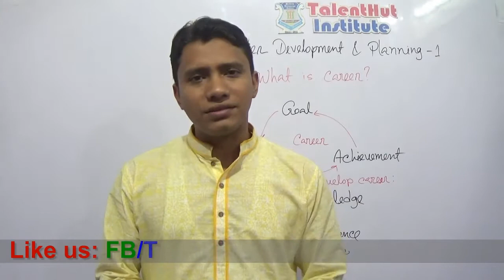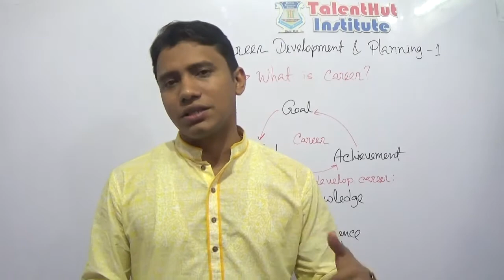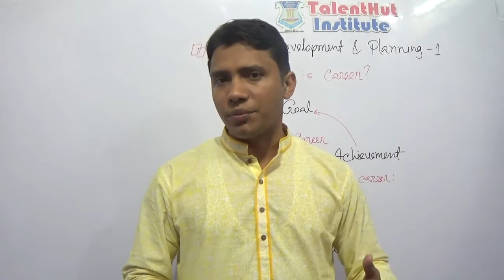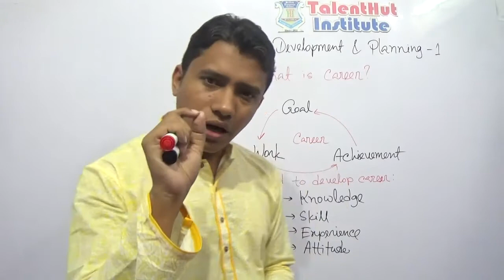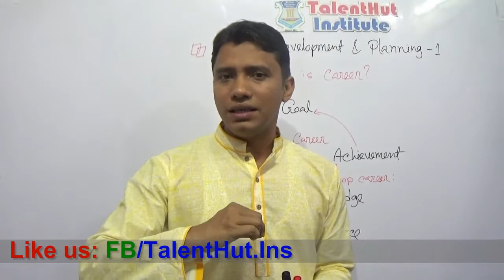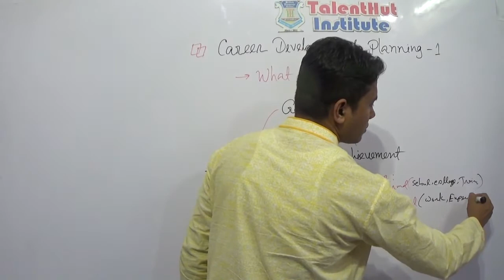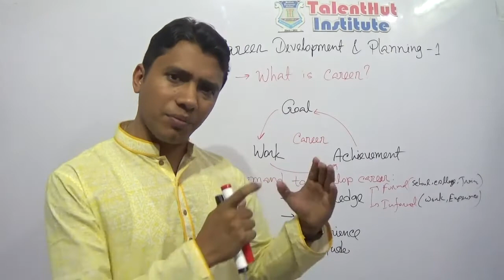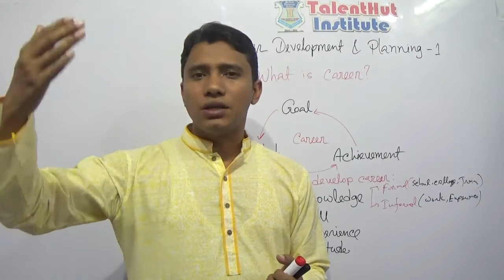Career Development & Planning-1 (ক্যারিয়ার গাইডলাইন) by TalentHut Institute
আসুন ক্যারিয়ার গড়ি। ক্যারিয়ার গড়ার স্বপ্ন দেখছেনতো? তবে শুধু স্বপ্ন দেখলেই হবে না। স্বপ্ন পুরনে চাই একটি পরিপূর্ণ গাইডলাইন। হ্যাঁ, আপনার ক্যারিয়ার গড়ার স্বপ্ন পুরনে TalentHut Career Club এবং তার
YouTube এর Video Series থাকবে আপনাদের সাথে। যদি আমাদের এই ভিডিওগুলো আপনার ক্যারিয়ার গড়ার ক্ষেত্রে সামান্য কাজে লেগে থেকে, তবে আমরা নিজেদের ধন্য মনে করব। পুরো ভিডিও শুরু থেকে শেষ পর্যন্ত দেখবেন এবং ভালো লাগলে লাইক দিবেন, বন্ধুদের সাথে শেয়ার করবেন। আপনাদের উৎসাহ আমাদের পথ চলার পাথেও।
Let’s develop career. This video is about Career Development & Career Planning which has been published in Bengali Language, specially, for Bangla regional people. In this video, we have discussed about how to develop your career by following some rules & routine. We elaborately discussed about Knowledge, Skill, Experience & Attitude, 4 crucial elements that can help you to develop your career. If anyone follows the rules, hopefully, s/he must develop her/his career in targeted time. We will regularly publish videos on “Career Development & Planning” in our youtube channel “TalentHut Institute Bangla”.